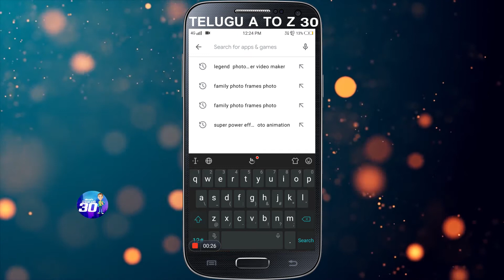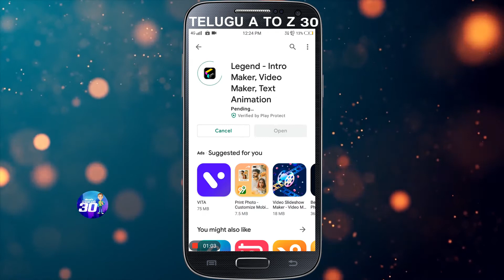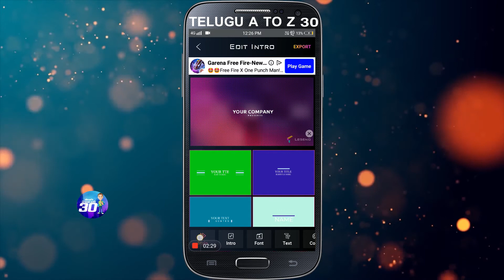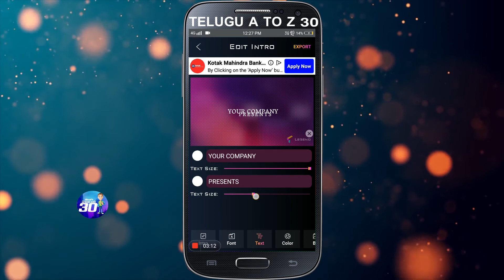Name or intro maker app on Android mobile||legend intro maker app||telugu a to z 30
hello friends today app is about legend intro maker app so it is used for  the text maker so i am going to show how to install the app go to play store and click  on search bar and type legend intro maker  and give the app permissions then click on lets go then it goes into app then click on new we can find different animations of texts so we can set any transition for text and fonts we can set all the animations so this about the app.